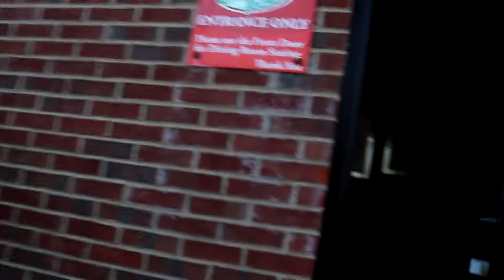"Put 10 nuggets in my hand" (FUNNY DOORDASH)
IF YOU READ THIS FAR DOWN IN THE DESCRIPTION I LOVE YOU!